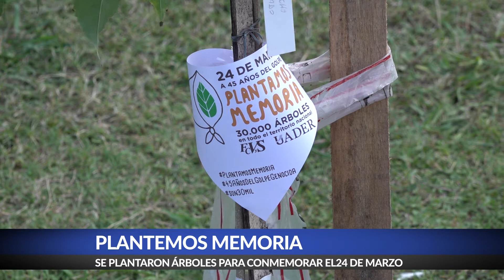Campaña Plantemos Memoria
Se realizó plantación de árboles en la sede de UADER en Ramírez en conmemoración al 24 de marzo, día de la verdad, la memoria y la justicia.